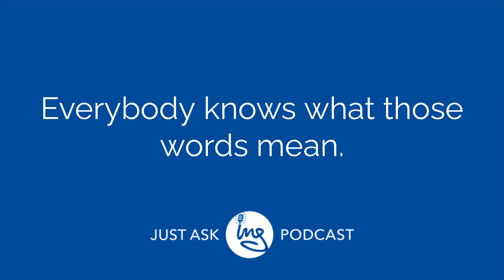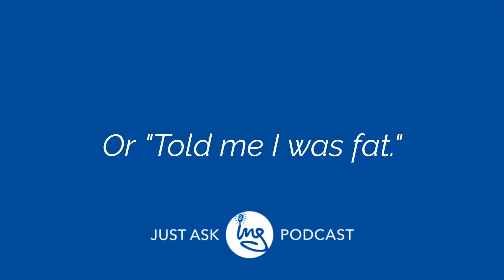Use Your Words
Use your words. Call out discomfort. Speak your truth.

A marriage and family therapist for over 30 years, Steven Ing helps people figure out how they too can have healthy sexuality and intimacy. He’s literally written the book on human sexual needs, “We’re All Like This” used in university-level human sexuality classes.

Steven is the creator and host of the true crime podcast, Sex Crime Central. He’s also a contributor to Psychology Today, Psych Central Podcast, HuffPost, The Advocate, SheKnows.com, The Rage Monthly, Adelante Magazine, and Gannett newspapers. Published author and TEDx Talk presenter (“What’s Your Magic Sex Number”), Steven talks about sexuality in a way that won’t embarrass you (even if your kids are in the car).